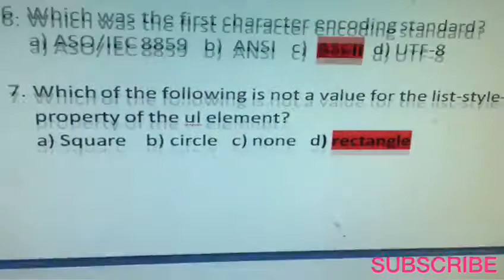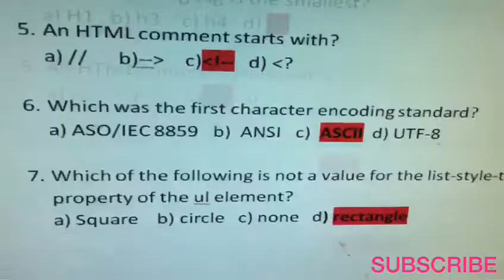HTML Important Bits